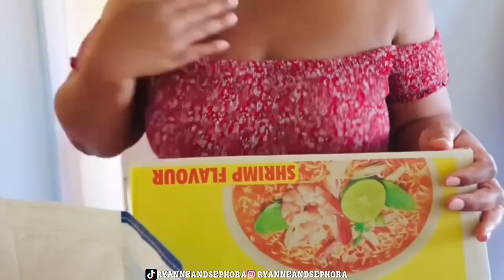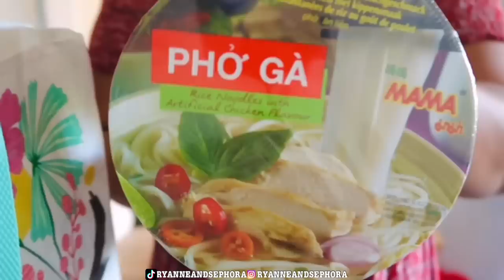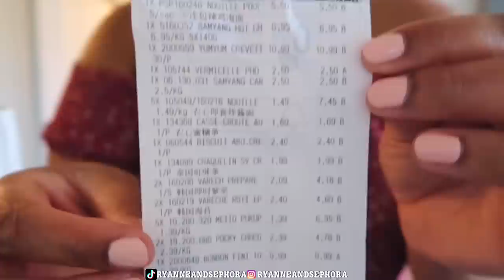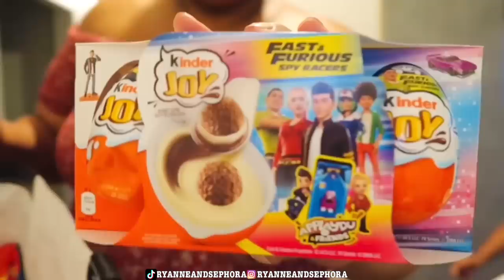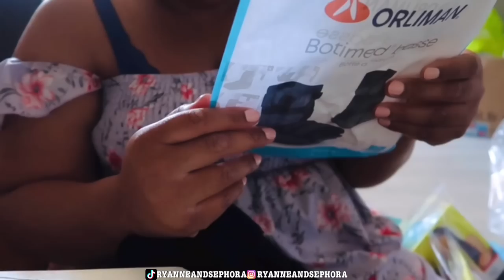[VLOG] HAUL GROCERY, BROKEN FOOT, EATING SHOW